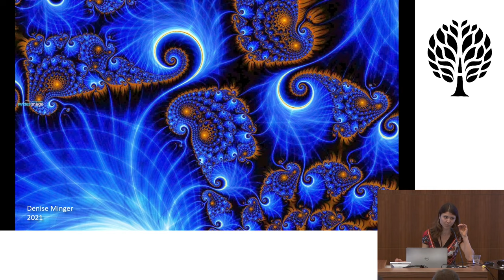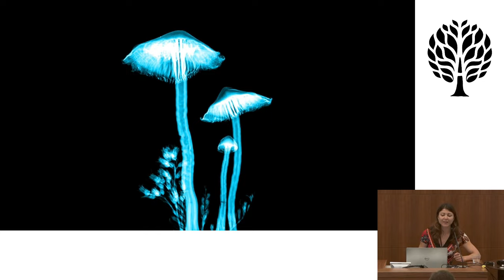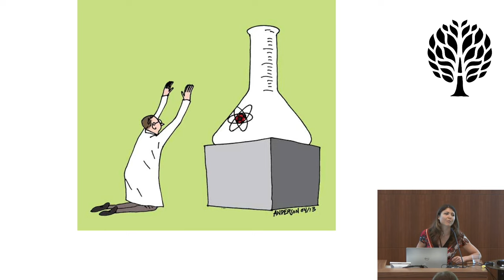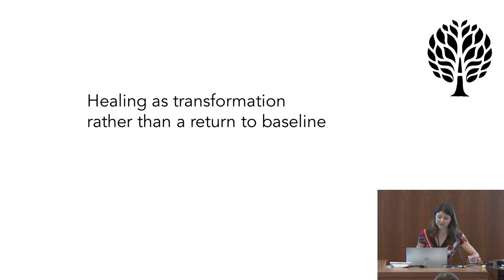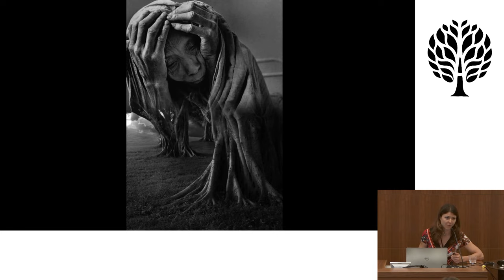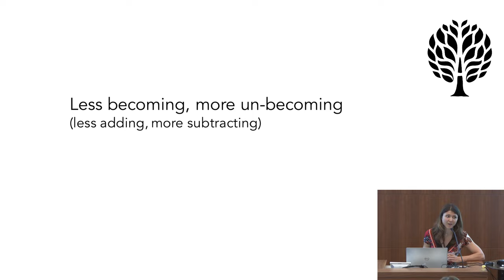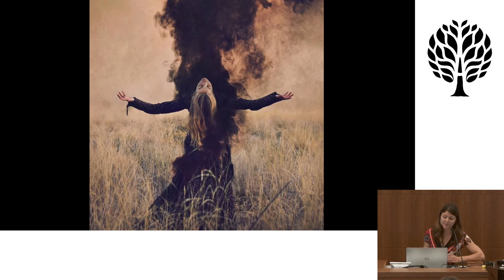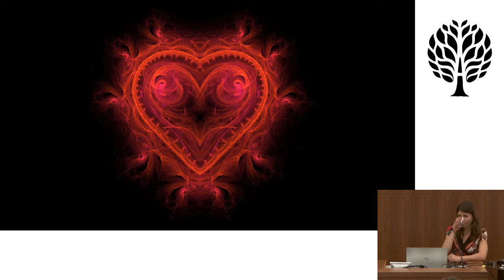Psychedelics: Gateway Drugs... to the Future of Medicine? - Denise Minger (AHS21)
After decades of stigmatization, psychedelics are returning to the spotlight for their significant therapeutic potential. They may be agents that shift not only the direction of medicine, but our very understanding of the mechanics of healing. Given the unknowns innate to psychedelic states of consciousness, navigating their entry into the mainstream requires both tremendous care and intellectual humility as we integrate the shamanaic path with the scientific one.